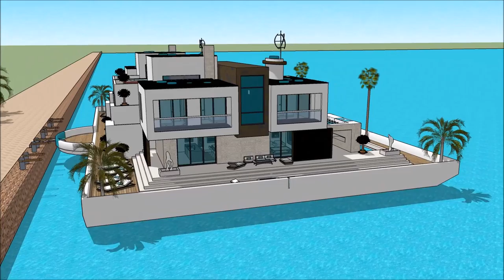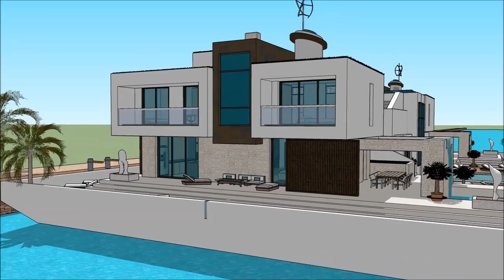Drywende huis huisboot Amsterdam den haag luukse huise in Kopenhagen Holland live abroad on an aquat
The floating house villa houseboatzania launching an innovative high-end luxury yacht floating house villa mansion home design potentially as a display of exhibition of the Drywende huis huisboot Amsterdam den haag luukse huise in Kopenhagen Holland live abroad on an aquat.

The collection of the Floating house villa houseboatzania concept of Drywende huis huisboot Amsterdam den haag luukse huise in Kopenhagen Holland live abroad on an aquat consists of high luxury and architectural art pieces in minimalism combined with living on the waterfront of the harbour.

The floating house villa mansion yacht design has the basis to sustain living with high standards and contemporary structural design - Drywende huis huisboot Amsterdam den haag luukse huise in Kopenhagen Holland live abroad on an aquat with numerous of prospects for excessive living and celebrating the desire of life worldwide: